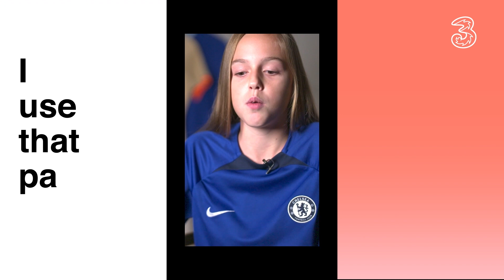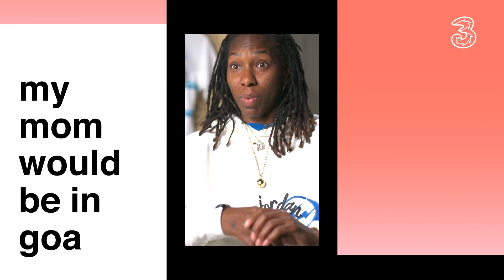Your Network l WeSeeYou Network | Three UK X Chelsea FC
Hear from Kadeisha Buchanan, Sam Kerr, Eni Aluko, Niamh Charles and some future stars on the people who have supported them to get them where they are today.

Nominate yourself or someone you know that deserves to be seen for a chance to take part in once-in-a-lifetime experiences